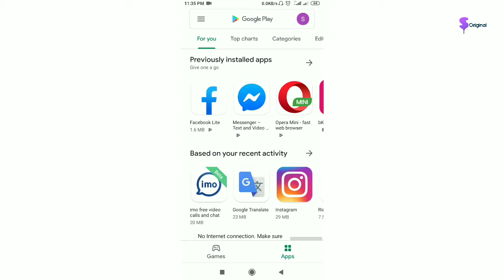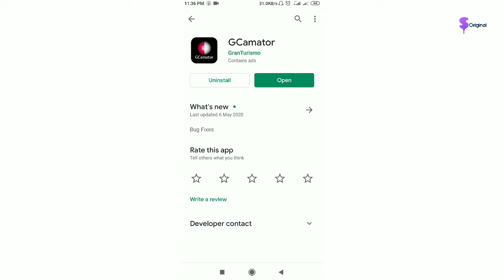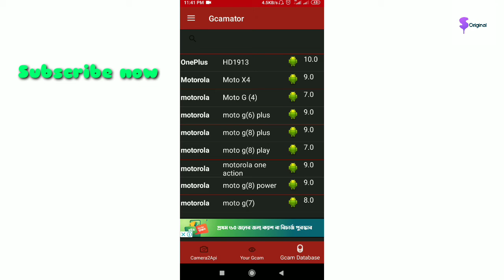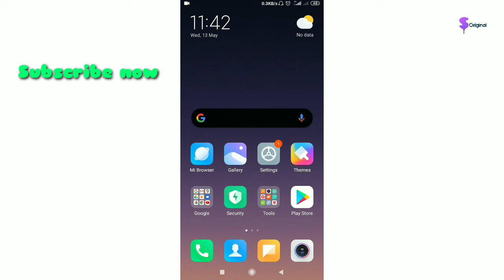যেকোনো ফোনের জন্য গুগল ক্যামেরা ডাউনলোড করুন।। Download Google camera।। Sheikh Original।।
যেকোনো মোবাইল এ ইনস্টল করুন গুগল ক্যামেরা (জি ক্যাম)।
তবে অবশ্যই আপনার ফোনটি ৬৪ বিট এর হওয়া লাগবে।
App link:⤵️⤵️
🤲সমস্ত প্রশংসা আল্লাহর যিনি পরম করুণাময়🤲
আসসালামুয়ালাইকুম.. আশা করি সকলেই ভালো আছেন। Sheikh Original এর পক্ষ থেকে সকলকের প্রতি রইল অনেক ভালবাসা।♥️
Welcome to 📺Sheikh Original📺 youtube channel...🤝🤝

আপনাদের দোয়া আর ভালবাসা নিয়ে এগিয়ে যাচ্ছে Sheikh Original.আশা করি সব সময় পাশে থাকবেন আপনারা।

আপনাদের জন্য কাজ করে যাচ্ছি আমরা।আমারা কখনো কোন ভুল বা মিথ্যা টিউটোরিয়াল দেয় না। আপনাদের মোবাইল ফোন,কম্পিউটারসহ সকল প্রকার টেকনিক্যাল সমস্যার কথা আমাদের জানান আমরা আপনাদের সমাধান দেবো। এছাড়া নতুন সব অনলাইন সম্পর্কিত টিপস এবং অনলাইন ইনকাম সম্পর্কিত টিপস পেতে সাথে থাকুন আমাদের।

আর আপনাদের সমস্যা গুলো গ্রুপে নির্দ্বিধায় জানান সমাধান দেবো ইনশাআল্লাহ।
ধন্যবাদ সবাইকে।